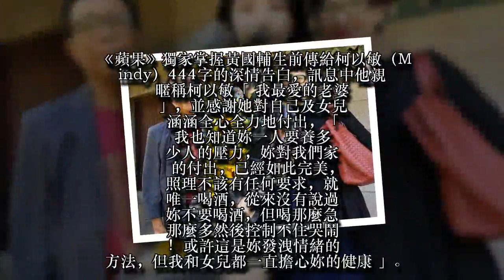【獨家】柯以敏亡夫最後深情告白 444字掛記這件事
《蘋果》獨家掌握黃國輔生前傳給柯以敏（Mindy）444字的深情告白，訊息中他親暱稱柯以敏「我最愛的老婆」，並感謝她對自己及女兒涵涵全心全力地付出，「我也知道妳一人要養多少人的壓力，妳對我們家的付出，已經如此完美，照理不該有任何要求，就唯一喝酒，從來沒有說過妳不要喝酒，但喝那麼急那麼多然後控制不住哭鬧！或許這是妳發洩情緒的方法，但我和女兒都一直擔心妳的健康」。黃國輔感性地吐露：「妳要我好好活下去，我一定作到，相對的妳也要顧好妳的身體。」即便他身體不適，仍體貼叮嚀她「少喝酒」，小細節也看得出夫妻情深。
黃國輔簡訊全文：
阿D 我最愛的老婆。妳是偉大的女性，對我對涵付出的愛每個人都看在眼裏，涵嘴裏不說但妳知她多麼在意妳回台北陪她！媽和爸還是不一樣的！別懷疑女兒對妳的愛！只是她面對妳不知如何表達，妳在她心中是那麼強勢充滿才華，好像很親近卻又遙不可及，其實妳們彼此都很在乎對方！妳給我們的愛我們都知道，我常告訴涵妳是多麼辛苦要體諒媽媽！我也知道妳一人要養多少人的壓力，妳對我們家的付出，已經如此完美，照理不該有任何要求，就唯一喝酒，從來沒有